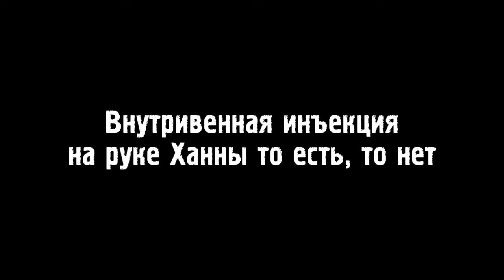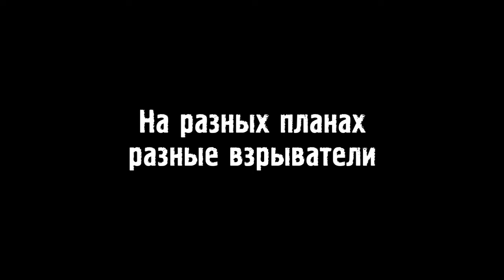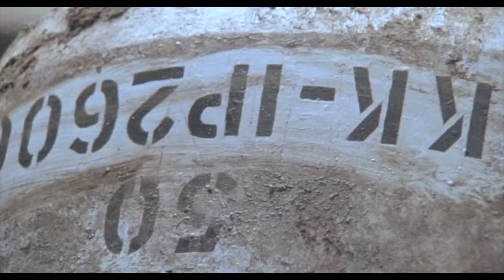Киноляпы: Английский пациент (1996)